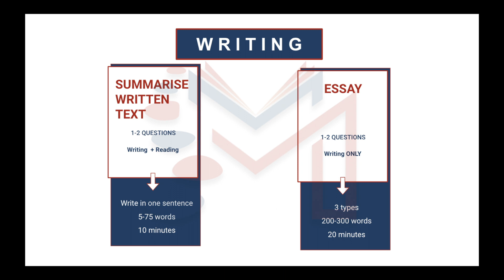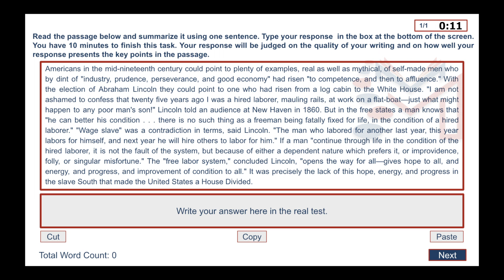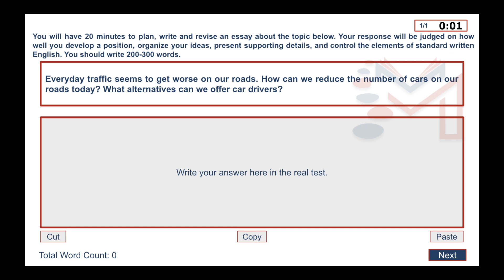New PTE Writing Mock Test 1 - Oct 2021 | Milestone Study | PTE NAATI IELTS English